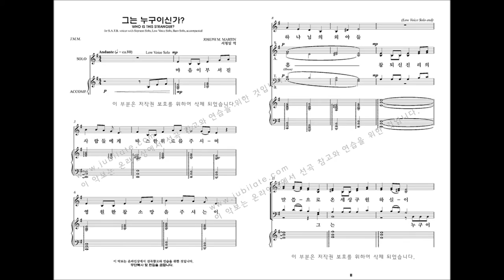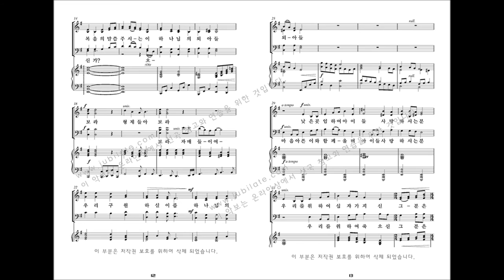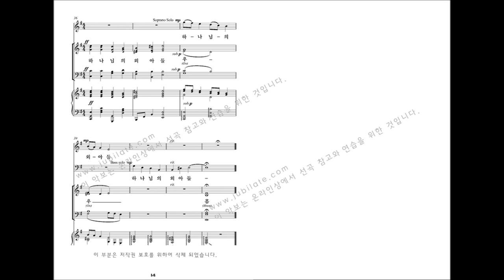[부활절 칸타타] Joseph M. Martin '온맘다해' 02.그는 누구이신가(Who is this stranger )